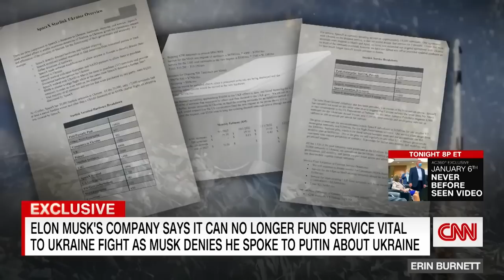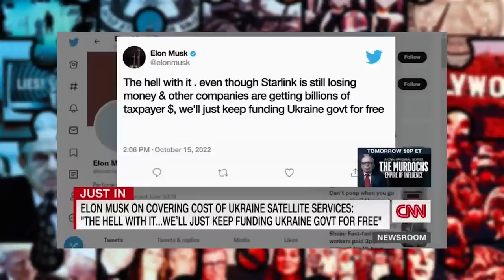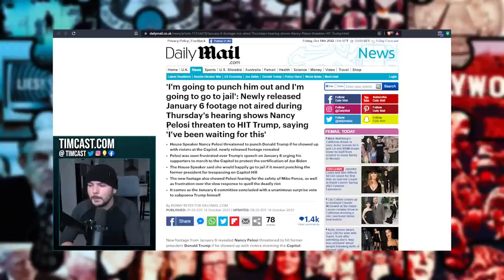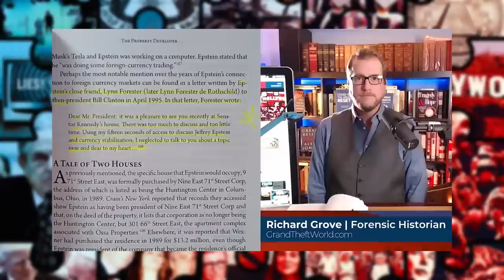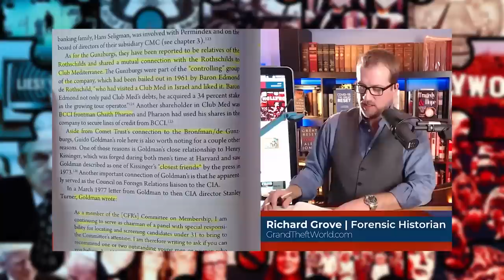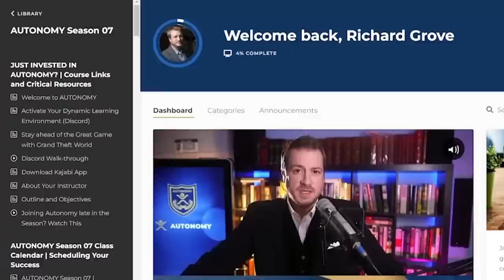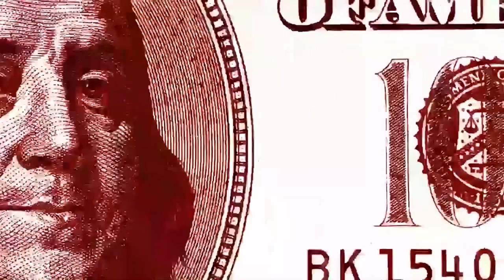One Nation Under Blackmail Pt2 | GTW Podcast 102 Preview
To watch the Grand Theft World live stream, create your FREE Rokfin account @ Streaming live on Sunday nights at 9 pm ET!